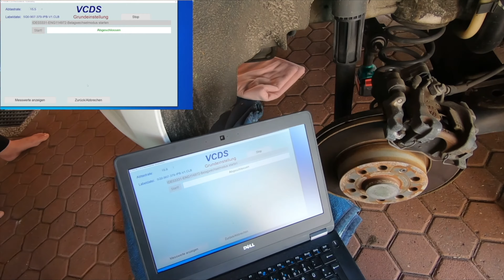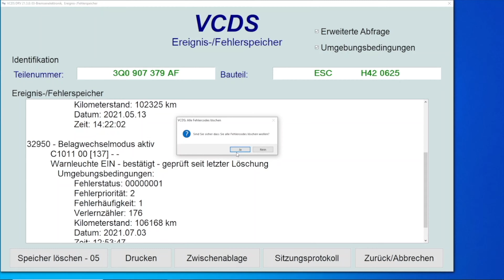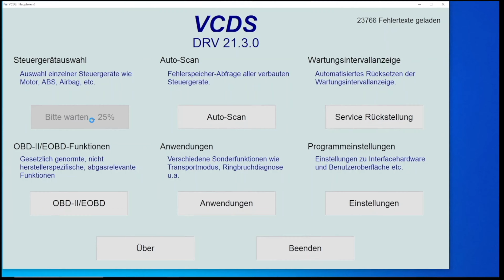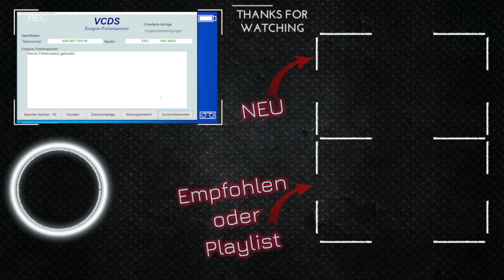Bremsen wechseln hinten Golf 7 mit VCDS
▼▼▼ Beschreibung öffnen▼▼▼

In diesem Video zeige ich euch, wie man die Bremse hinten bei einem Golf 7 wechseln kann. Was man auf jeden Fall braucht, ist VCDS. Schaut euch dazu meine anderen VCDS Videos an.
Keine Haftung für Schäden an eurem Fahrzeug.

⬇️⬇️Original VCDS⬇️⬇️
Wählt unter dem Link zwischen
3 FIN, 10 FIN oder Unlimited:

🟢 % Sparen
NEU VCDS Unlimited als REFURBISHED:

🤓 🛒* Bestseller für deine Werkstatt

Du brauchst Ersatzteile?
Diese Links führen dich direkt zu kfzteile24.de und du kannst direkt deine Bestellung aufgeben! Gib einfach deine Schlüsselnummer ein und schaue dir die passenden Teile für dein Auto an.

KFZ-Teile und Werkstatt-Zubehör bei kfzteile24. Jetzt bestellen!

Falls es euch weitergeholfen hat und/oder gefällt, hinterlasst doch gerne einen 👍 und abonniert meinen Kanal - falls noch nicht geschehen und denkt daran, die 🔔 zu aktivieren, damit ihr keine neuen Videos mehr verpasst!

🛒 Mein YouTube Equipment:
🔺 Kamera (1)
🔺 Kamera (2)
🔺 Objektiv Sony A6400
🔺 Mikrofon Røde NT1-A
🔺 Mikrofon Shure SM7B
🔺 Mikrofon Sennheiser MKE600
🔺 Scarlett 2i2 Interface
🔺 Overhead Stativ
🔺 4k Monitor für Aufnahme
🔺 Overhead Stativ
🔺 Licht-Set 1
🔺 Licht-Set 2